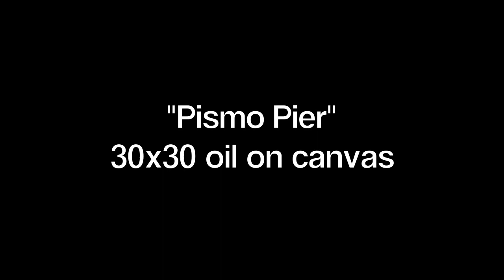PAINTING video #13 "Pismo Pier"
Watch Lani Woods finish her painting, (30x30 oil on canvas) "Pismo Pier" on this time-lapse painting video, made with the GoPro Hero2 camera.

You can find this, and other painting videos with Lani Woods on the "ArtistLani" channel on YouTube.

For more information about this and other pieces for sale, visit Lani Woods' or visit her other social media sites for artworks in progress.